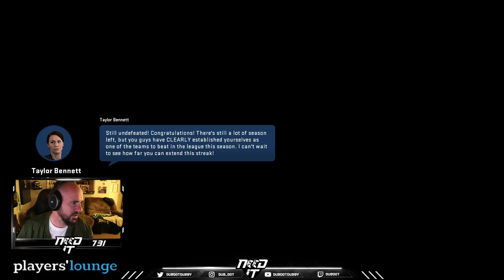Madden 20 - CFM WEEK 4 vs BROWNS!!! I NEEEEEEEED ESCAPE ARTIST